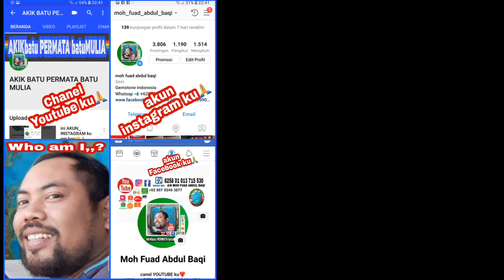SUNGAI DAREH kualitas super. *kode 20263 *dim besar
_dim24,5x17x10mmest / 30,5 ct
ring perak handmade size 9 (siap resize)
_harga X,XXX,XXX
minat serius ,,,,??
lokasi 📍kediri
♦️cod di rumah saja .
saya juga menyedia kan 👇
Akun Online - MARKET PLACE
1-BUKALAPAK , 2- TOKOPEDIA
3 -SHOPEE , 4-LAZADA , 5 -OLX